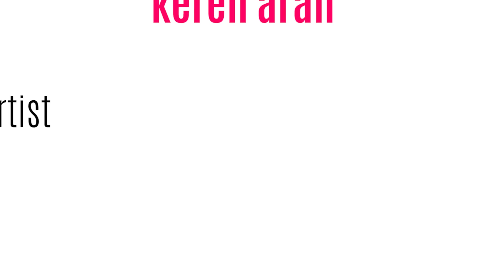JANUARY FAVORITES || מועדפי חודש ינואר 2017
(ההרשמה היא בחינם ואתן תקבלו התראה למייל בכל פעם שעולה סרטון חדש לערוץ ! איזה כיף !) ♡

❀  ה צ ט ר פ ו _ א ל י י _ ב מ ד י ו ת _ ה ש ו נ ו ת  ❀

רשימת המוצרים המופיעים בסרטון :

קוד ל10% הנחה - KERENARAN
✧ קונסילר רדיאנס רוואל של בורז'ואה

✿ ל י נ ק י ם _ו ק ו פ ו נ י ם  ✿

🔳 ס י ג מ א -  לרכישת מברשות סיגמא האיכותיות

🔳ר י ל  ט כ נ י ק ס -  לרכישת מברשות ריל טכניקס

🔳מ י י ק א פ ג י ק -  לרכישת צלליות מיקאפ גיק

🔳 אתר G L A M B O T -  אתר מוצרי יד שנייה במצב מעולה,
מחוטאים וכאלה שאין דרך אחרת להשיג לארץ !
מוצרים שווים, משלוח חינם ברכישה מעל 90$
(לא רושמים מחיר על החבילה, ניתן להתפרע)
קוד מיוחד לעוקבות שלי נותן 30% למזמינות בפעם הראשונה מאתר - KEREN30

🔳 ג י ל ט י -  לרכישת מוצרי עפרה המקצועיים, אמיקה,

🔳 ג ל א ם  ג ו ר ו -  לרכישת מוצרי ביוטי בלנדר, לוריאל,

XOXO

* סרטון זה אינו ממומן. חלק מהמוצרים שמופיעים בסרטונים התקבלו לסקירה ע"י החברות, אך ת-מ-י-ד אני מתחייבת בפניכן להגיד את דעתי הכנה והאמיתית בלבד על פי ניסיון אישי.